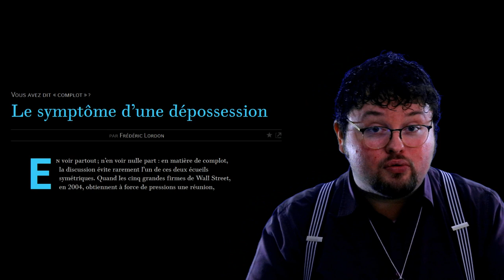La zététique nous BIAISE !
Un titre à clic pour une vidéo qui parle des limites du fact-checking et d'une partie des travaux "sceptiques" ou zététiques.
Évidemment, comme dit dans la vidéo, le principal problème ne concerne pas tout le mouvement sceptique mais bien ceux qui se présentent comme apolitiques.
Aller plus loin :

Quand les « complotologues » de Franceinfo font l’impasse sur la principale théorie du complot de l’ère Trump, par Laurent Dauré, mercredi 10 mars 2021:

Le fact-checking ou la réinvention d’une pratique de vérification, Laurent Bigot, dans Communication langages 2017/2 (N 192), pages 131 à 156 :

Un nouveau rapport de forces entre journalistes et politiques : le fact-checking, Laurent Bigot, dans Hermès, La Revue 2018/3 (n 82), pages 112 à 119 :

Le symptôme d’une dépossession, par Frédéric Lordon, Le Monde Diplomatique, juin 2015 :
0:00 Introduction
0:55 Définitions
2:49 Apolitique ?
4:57 Obsessions anticomplotistes
8:36 Politique ou conspirationnisme ?
11:30 Autres angles morts